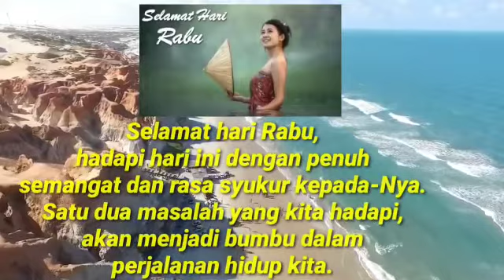HARI RABU PENUH SEMANGAT!!!